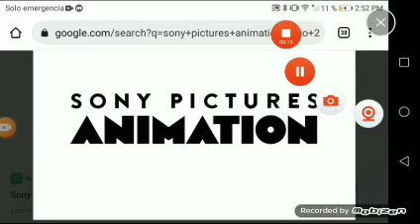Sony Columbia Pictures Sony Pictures Animation Amazon Studios (2023)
Taken From Mavis Hotel Transylvania Teaser